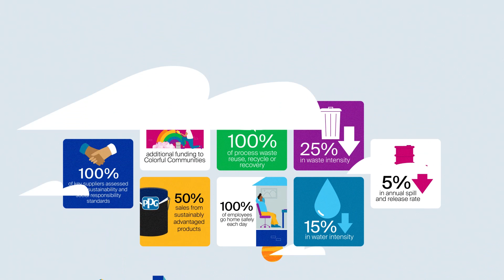PPG's 2030 sustainability targets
PPG highlights its ambitious 2030 sustainability targets that align with its growth strategy.